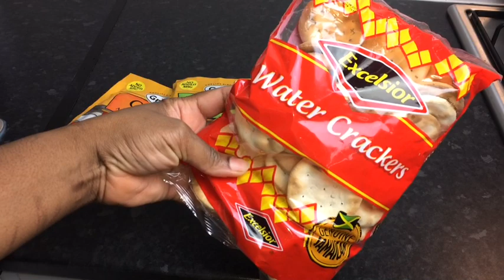HOW TO MAKE JAMAICAN OVEN ROASTED FOIL FISH WITH OKRA | How To Make Baked fish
🎈Ingredients

4 fish

1/2 onion
1 tomato
3 cut scotch bonnets Pepper
1 strawn spring onion
Fresh tyme
Okra
3 cloves of garlic
1 pack a baby corn
2 carrot

1 Spoon fish seasoning
1 Tsp black pepper
1 Tsp all purpose seasoning
1 Tsp Cajun seasoning
1 Tsp seasoning salt
1 Tsp garlic powder

Excelsior water crackers
1 pack cock flavour soup mix
1 pack pumpkin mix
1 large spoonful of butter